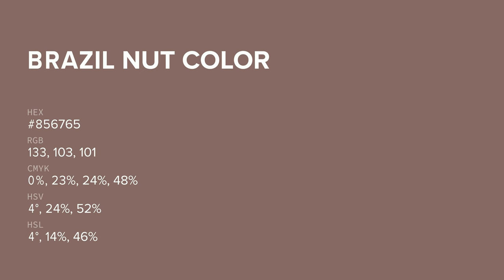Brazil Nut color #856765 hex color - Brown color - Cool color 856765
What color is Brazil Nut ? #856765 hex color - Brown color - Cool color 856765

Hex #856765 Color Code is also known as Brazil Nut color.